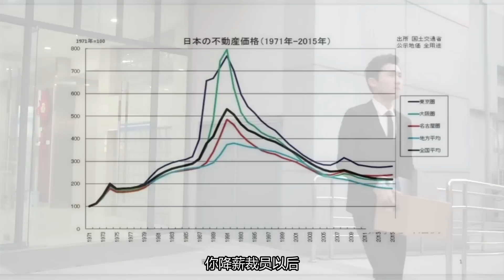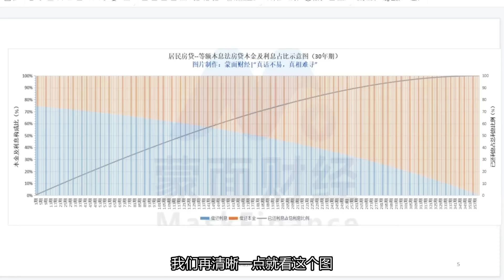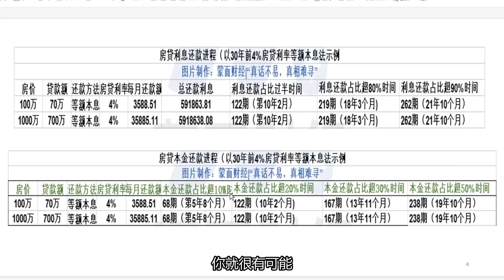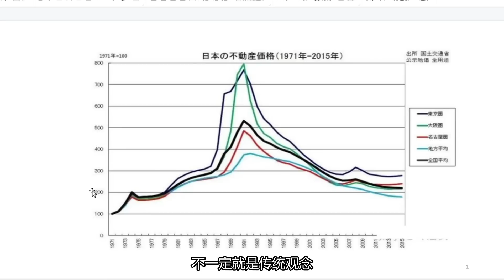一二线还是三四线楼市风险大？日本90年代房地产走势给出的答案